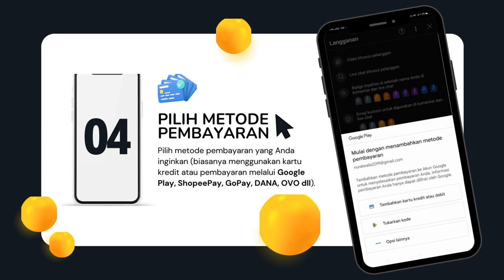Panduan Bergabung sebagai Member Video Premium di Kanal YouTube Nuralwala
1. Kunjungi Kanal YouTube Nuralwala (Buka aplikasi YouTube atau kunjungi situs web YouTube, lalu cari kanal Nuralwala)

2. Pilih Opsi Membership (Di kanal Nuralwala, cari tombol atau opsi yang mengarah ke "Membership" atau "Gabung/Join". Biasanya berada di bawah video atau di bagian kanal)

3. Pilih Paket Membership (Pilih paket atau tingkat keanggotaan yang sesuai dengan preferensi Anda. Paket-paket ini biasanya berbeda dalam hal harga dan manfaat yang ditawarkan)

4. Klik Tombol Gabung/Join atau Bergabung (Setelah memilih paket yang diinginkan, klik tombol "Gabung/Join" atau "Bergabung")

5. Pilih Metode Pembayaran (Pilih metode pembayaran yang Anda inginkan. Biasanya menggunakan kartu kredit atau pembayaran melalui Google Play, ShopeePay, GoPay, DANA, OVO dll)

6. Nikmati Keuntungan Membership (Setelah selesai, Anda dapat menikmati akses eksklusif ke konten-konten premium, serta manfaat lainnya yang ditawarkan) 😊🙏🏻